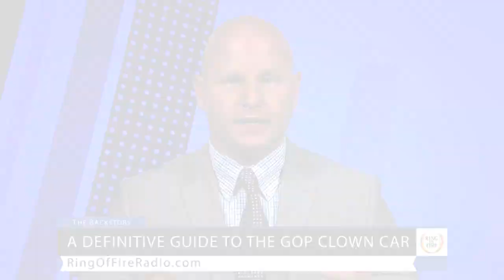Did Rand Paul and Cliven Bundy Just Become Best Buds? - The Ring Of Fire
At a recent campaign rally in Nevada, 2016 GOP contender Rand Paul was spotted chatting with Cliven Bundy, the country’s favorite redneck tax evader. Did they just become best friends?

Ring of Fire's Mike Papantonio and Farron Cousins discuss this.